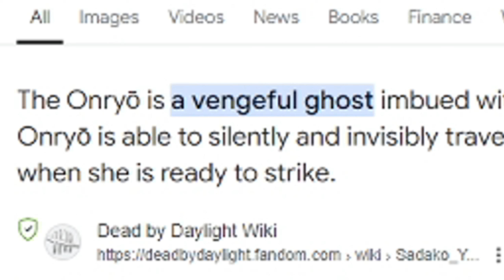Dead By Daylight | Guess Who Killer Edition (Part 4)